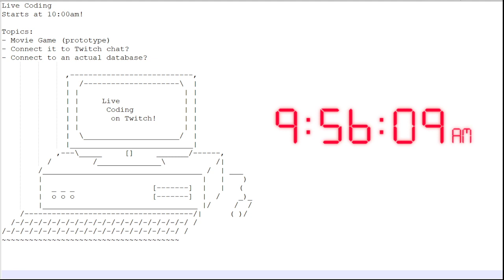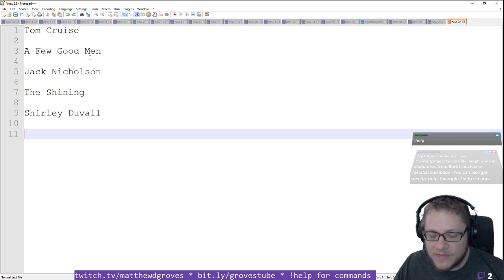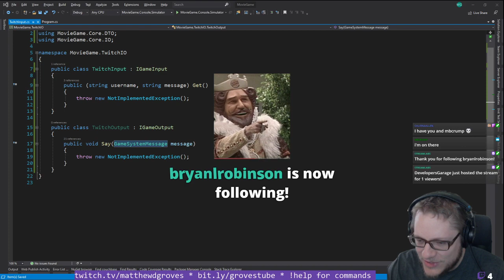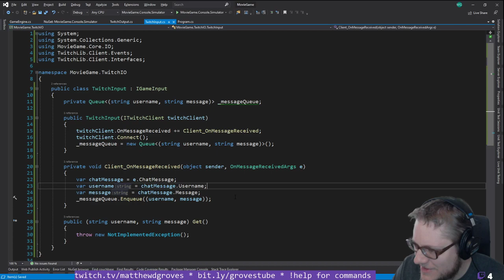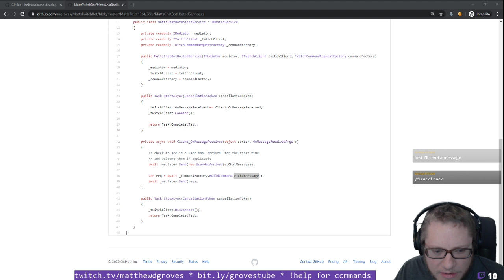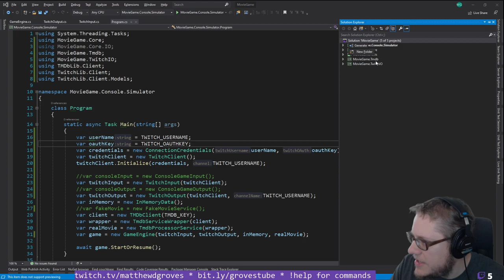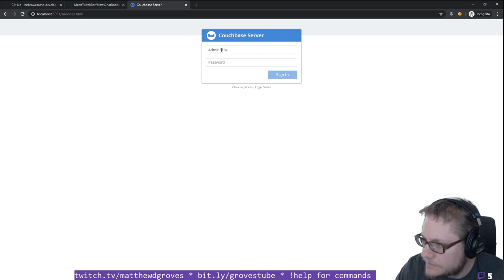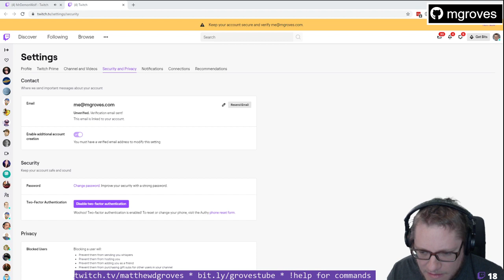Live Coding with Matt Groves - Episode 71 - Movie Game in Twitch chat